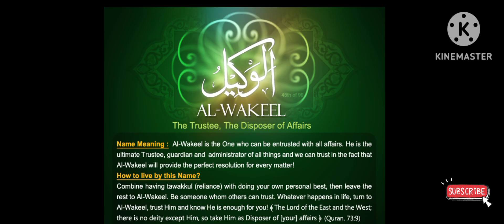Al Wakeel Ya Allah 99 Times